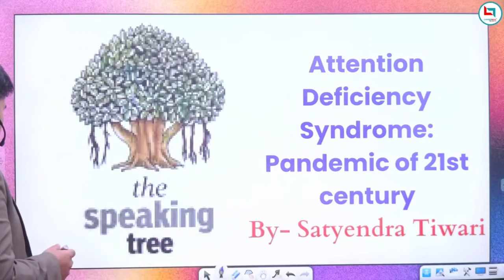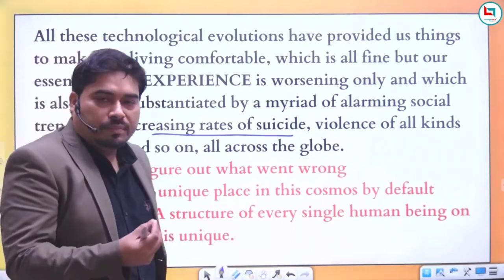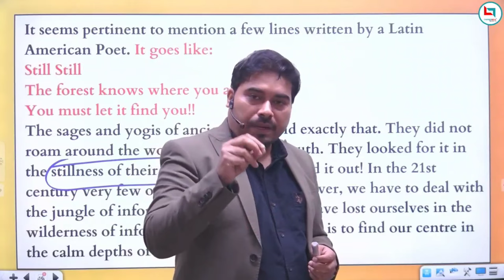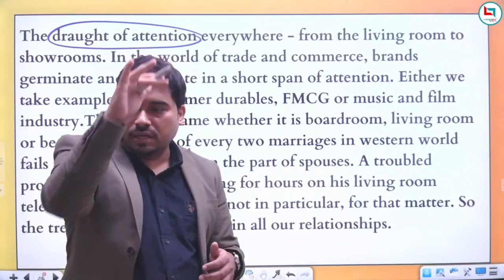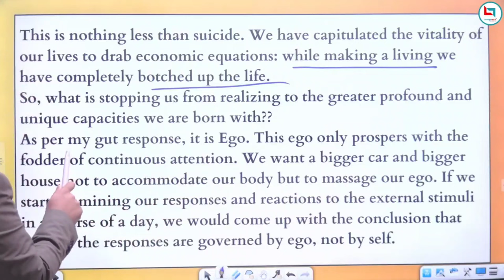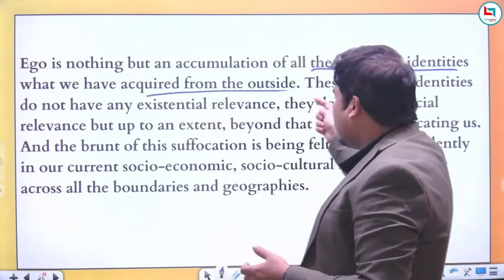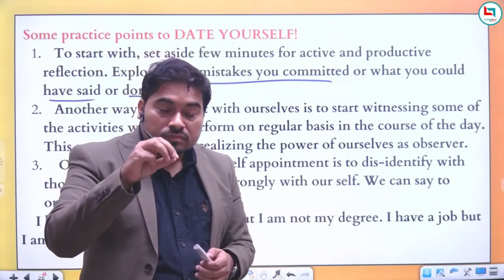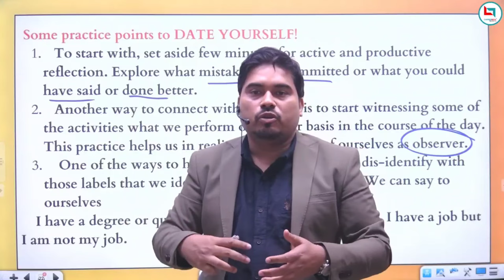Makingcomprehensioneasy || Editorial Analysis || Satyendra Sir